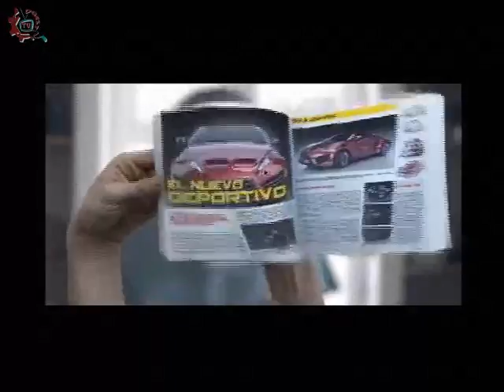20150113-CE1415/Programa Especial/Aniversario 50° de EST 20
Programa Especial. Aniversario 50° de EST 20 . Invitados: Fernando Casillas, Lilia Calderon, Gisela Rojas, Virginia Reyes, Pablo Zamarripa, Raquel Ruiz . Conduce:Alma Rangel. Fecha de emisión: 13 de enero de 2015. Este y otros programas los puedes ver